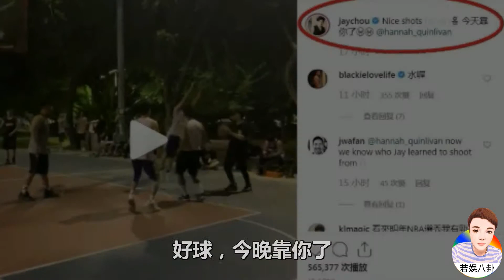周杰伦陪老婆打篮球，昆凌配合默契投篮神准，夫妻大方撒狗粮超甜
6月19号周杰伦在个人社交平台，晒出和老婆昆凌一起打篮球的视频，而且还@昆凌的账号助威，好球，今晚靠你了，夫妻二人身穿运动衣在球场挥汗，周杰伦连续助攻昆凌三连中，昆凌则熟练运球跑位，双手投篮很精准百发百中，看到老婆如此优秀，周杰伦还大夸昆凌是MVP，自己也在老婆面前大秀球技，两人在篮球场上大方撒狗粮秀恩爱，完了还不忘合影晒照，看到二人一起打篮球的甜蜜画面，网友都直呼：酸了酸了，真的太甜了。